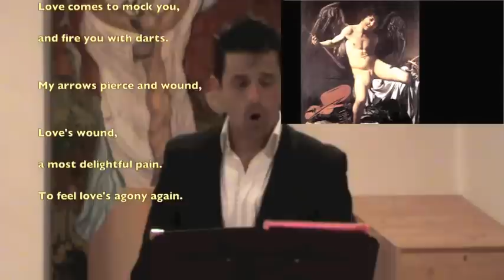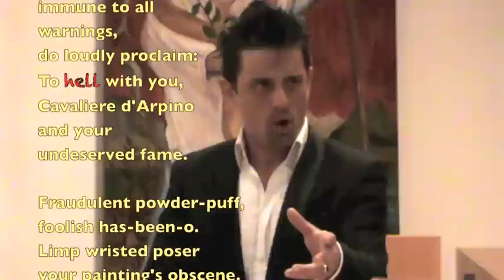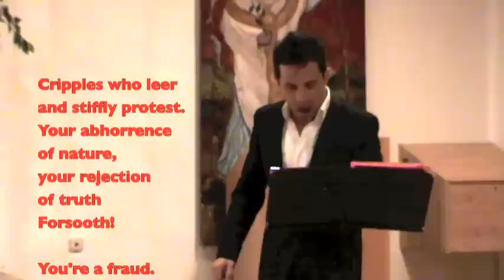Ludovic KENDI sings Caravaggio "Hi, Hi, Love"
Excerpt from the OPERA "Caravaggio" by Matthew Faulk (libretto) and Nikolaus Schapfl (music). Ludovic Kendi (baritone) sings from the 2nd scene "In the workshop of Cavaliere d'Arpino": "Hi, Hi, love" ff. Accompanied by the composer. 6 May 2012, Bad Reichenhall, St. Zeno